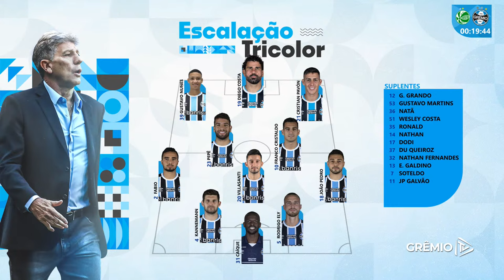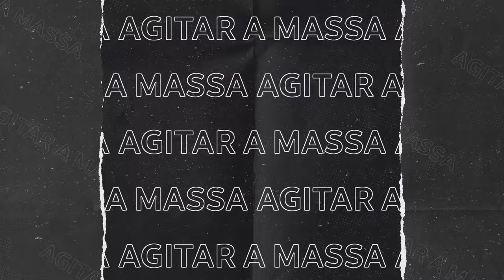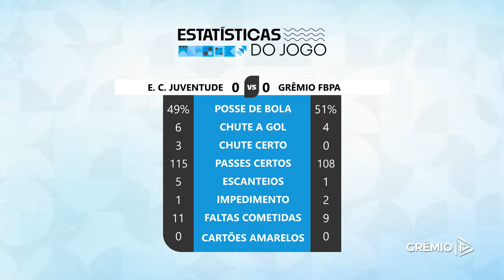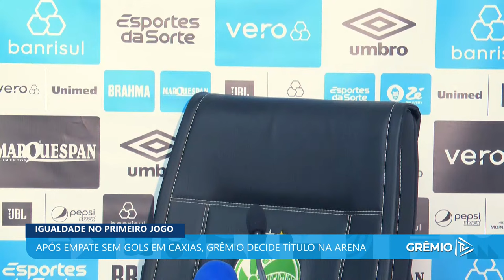TRANSMISSÃO AO VIVO | JUVENTUDE x GRÊMIO (FINAL - CAMPEONATO GAÚCHO 2024)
O Tricolor enfrenta o Juventude pela grande final do Campeonato Gaúcho 2024! Acompanhe conosco todas as informações de gremista para gremista de mais uma transmissão especial direto do estádio Alfredo Jaconi, em Caxias do Sul!
Vamos juntos em busca do Heptacampeonato!